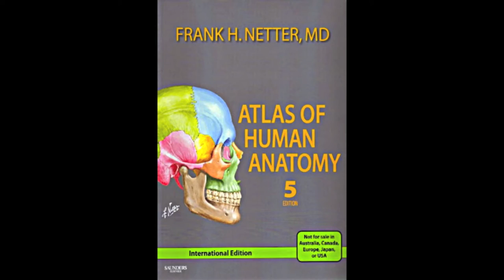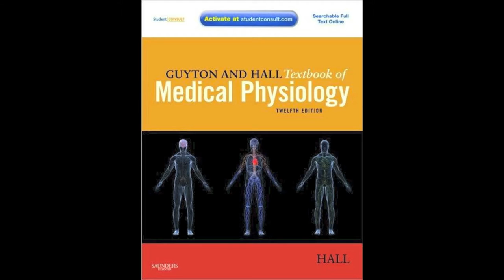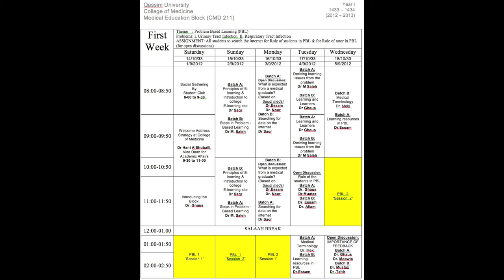QU Med [ Resources and TimeTables ]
Other Parts:

Exams:
Block Objectives: